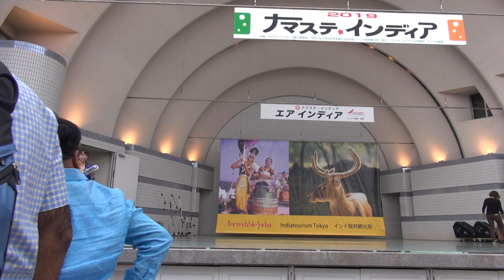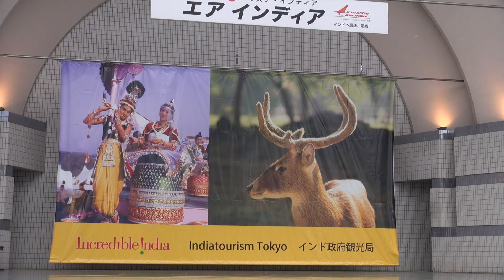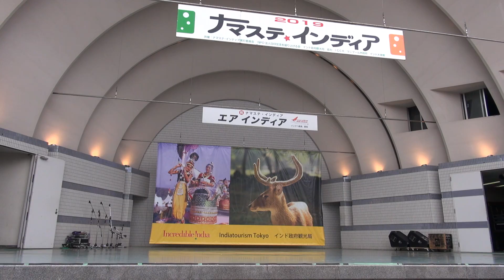ナマステ・インディア2019 三輪かのん with Apsaras（アプサラス） Bollywood dance ボリウッドダンス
ナマステ・インディア2019
2019年9月29日（日）
東京都渋谷区代々木公園にて撮影

Namaste India 2019
September 29, 2019 (Sun)
Yoyogi Park, Shibuya-ku, Tokyo
Taken at